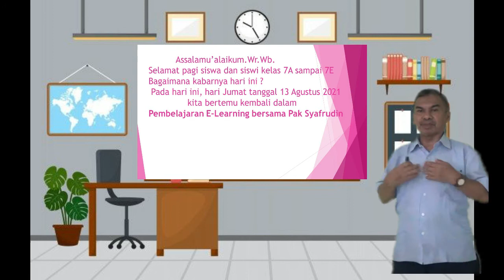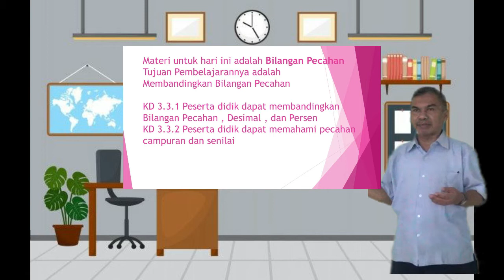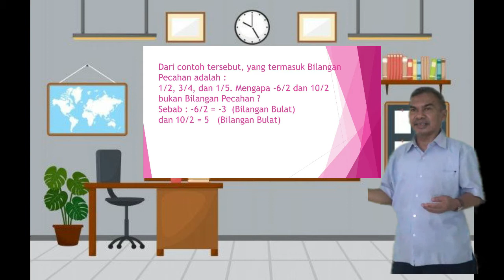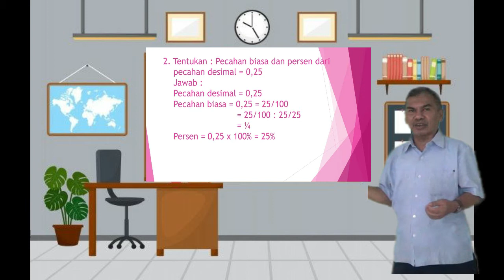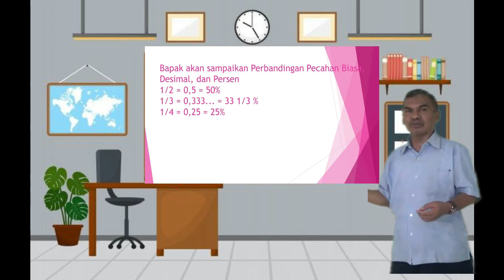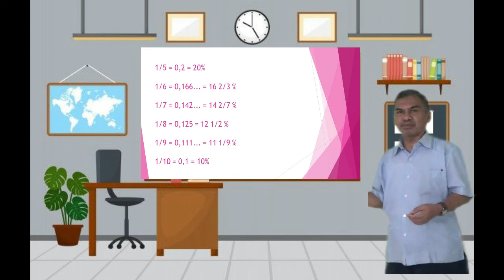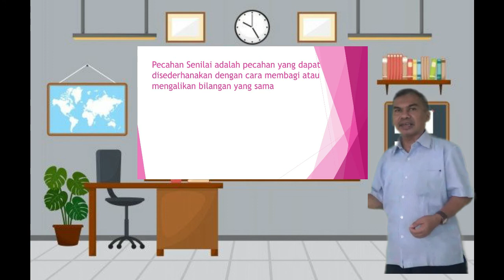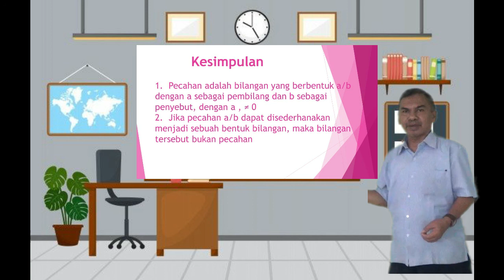oVideo bilangan Pecahan Chapter 1